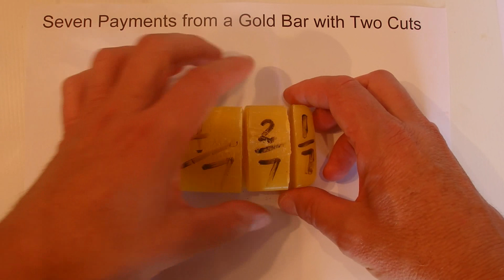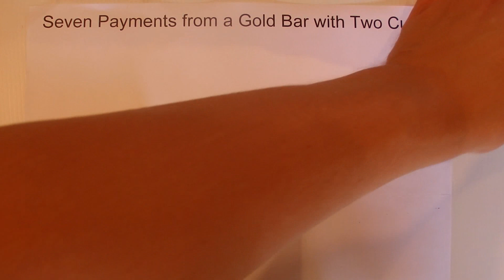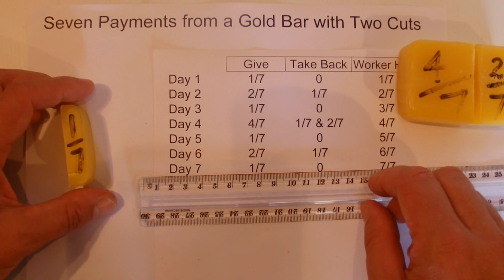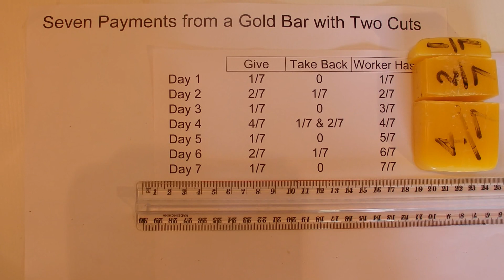Solving the Gold Bar Puzzle for 7 Days Work - Step by Step Instructions - Tutorial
A gold bar must only be cut only twice, so that seven identical daily payments can be made to a worker.  The puzzle is challenging as the gold bar is only allowed to be cut twice. The worker must be paid at the end of each day, with one-seventh of the gold bar.Watch the video for all the details.